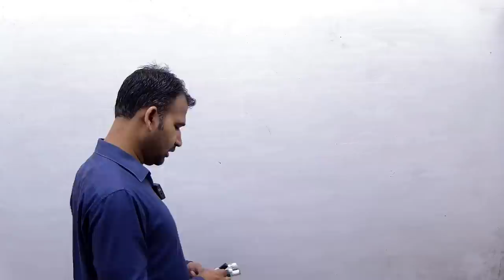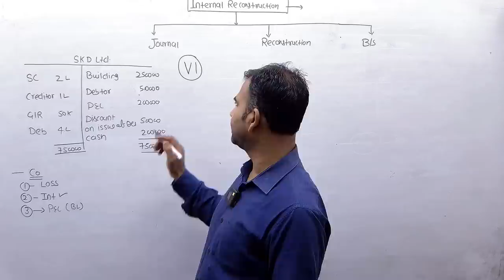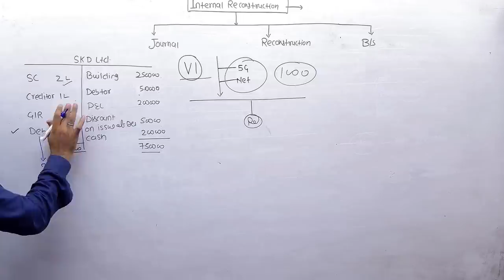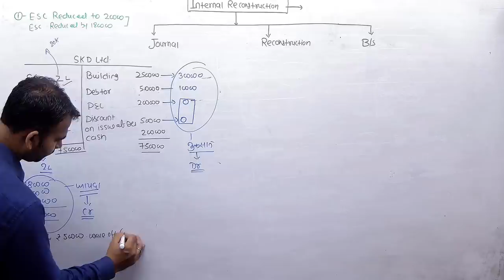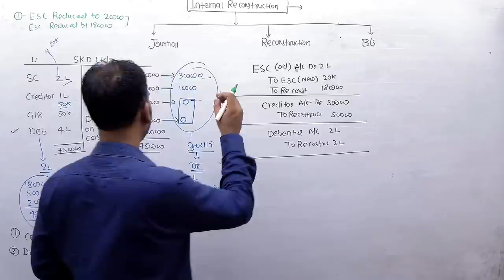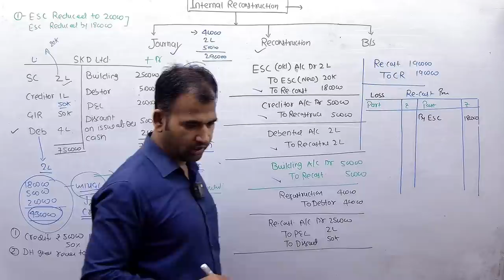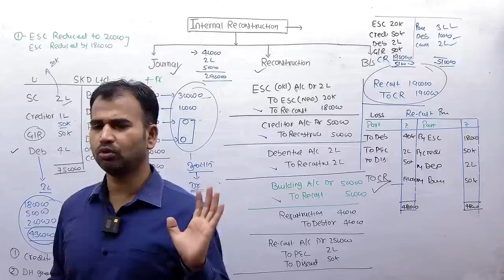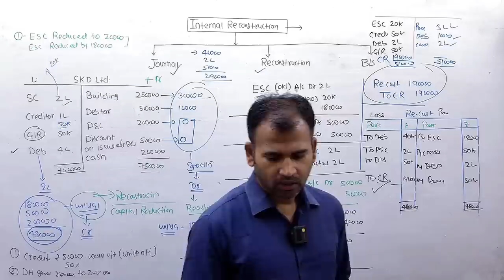internal reconstruction | one shot | corporate account for bcom | nep | b.com dusol |by anuj sir